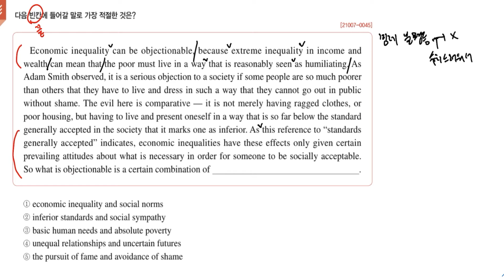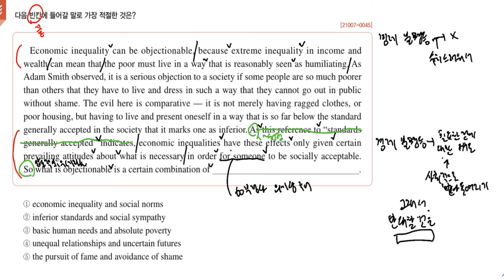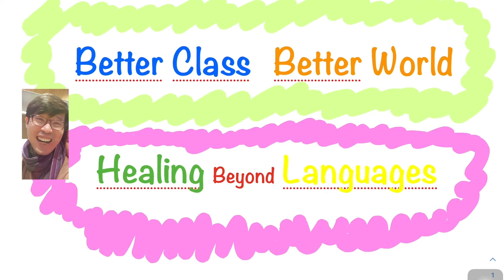빈칸(처음*끝) / 2022학년도 영어독해연습 50쪽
풀이법 - 빈칸(처음*끝)

언어를 넘어 치유를